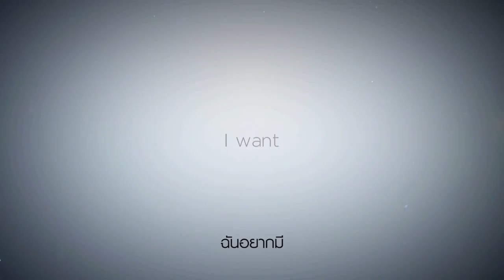Luminesce Flawless Skin Brighten Thai Sub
Luminesce Flawless Brightener สินค้าใหม่ตระกูล Luminesce เปิดตัวครั้งแรกของโลกที่ประเทศไทย

⭕️ ลดการสังเคราะห์เมลานินที่ผิดปกติ

⭕ มุ่งตรงไปที่เอนไซม์ปกป้องผิวจากรังสียูวี

⭕ ลดการอักเสบเนื่องมาจากมลภาวะและการระคายเ­คืองต่างๆ

⭕ ป้องกันการเกิดสีผิวจากเม็ดสีผิวเมลานีน

สินค้าตัวใหม่นี้... ยังคงความเริ่ดด้วย Advanced Poly-peptides Technologies 200 (ต้นกำเนิดของสเต็มเซลล์) ทำให้ผิวขาวใสทันที ตั้งแต่ครั้งแรกที่ใช้